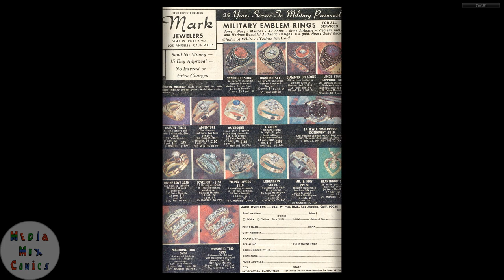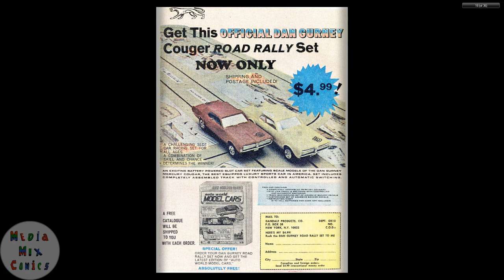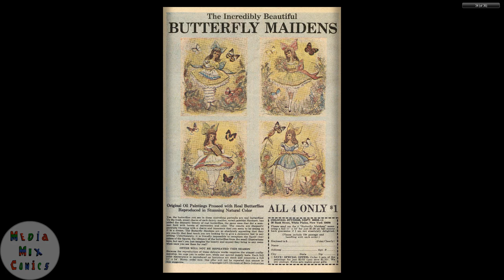Beep Beep The Road Runner #028